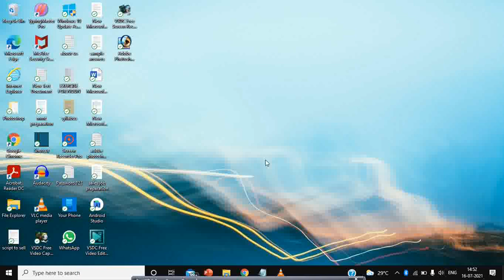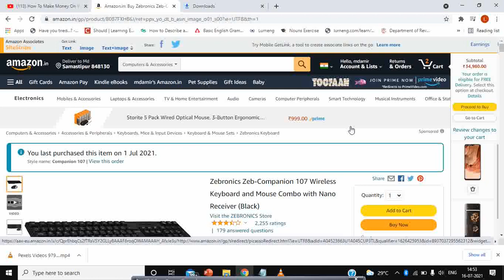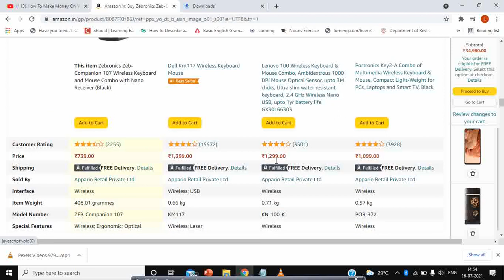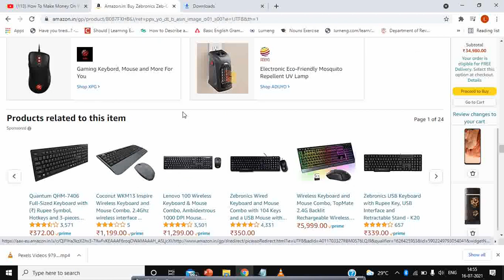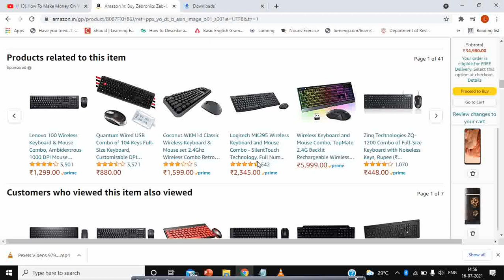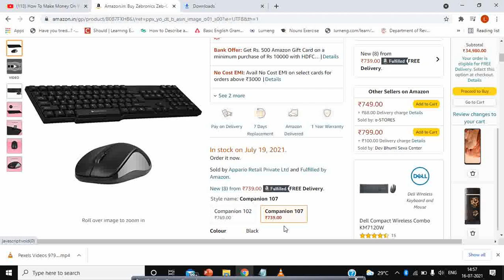best wireless keyboard and mouse combo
doston ye ek best wireless keyboard and mouse kharidne ke liye ek video banayi gayi hai, is video me dikhayi gayi product maine khud kharide hai aur use bhi kar raha hun. product ki link de raha hun jarur kharidna

WIRELESS KEYBORAD MOUSE

SATH HI EK BEST MOBILE PHONE KI BHI LINK DE RAHA HUN JO MERA EK FRIEND USE KARTA HAI AUR WO IS PRODUCT SE KAFI KHUSH HAI

ORANGE OPPO F 17
BLUE OPPO F 17

best wireless keyboard and mouse for laptop under 1000,
best wireless keyboard and mouse for gaming in india,
best cheap wireless keyboard and mouse for gaming,
best wireless keyboard and mouse for gaming in hindi,